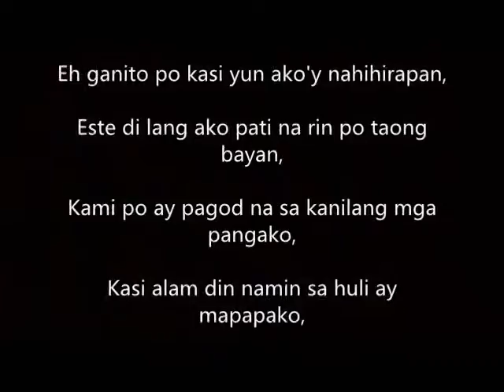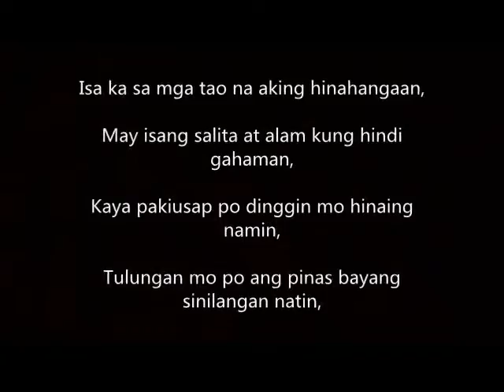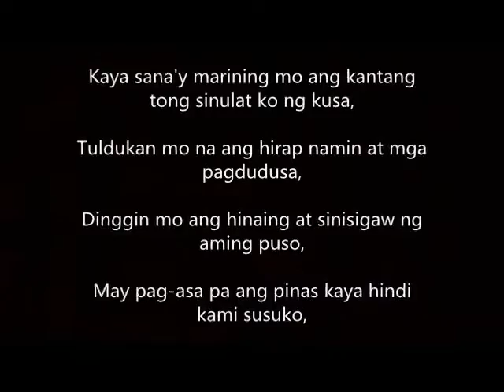DEAR MAYOR RODRIGO R. DUTERTE (Mayor Davao City) -Vince DTRIBE